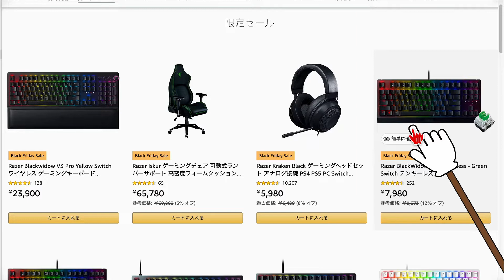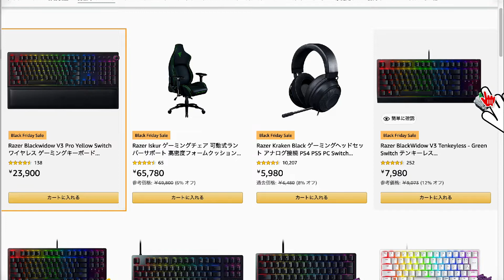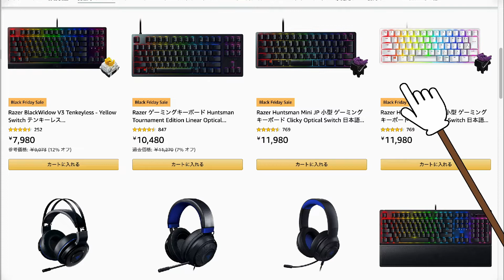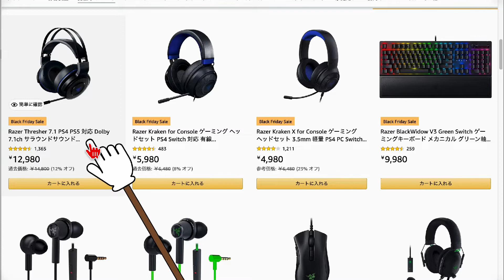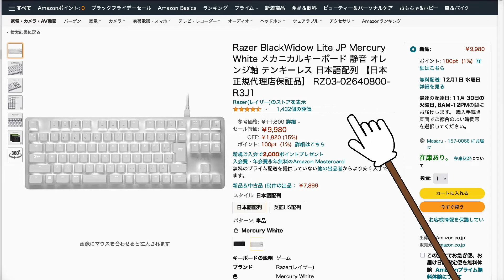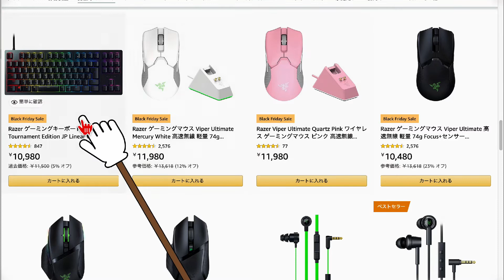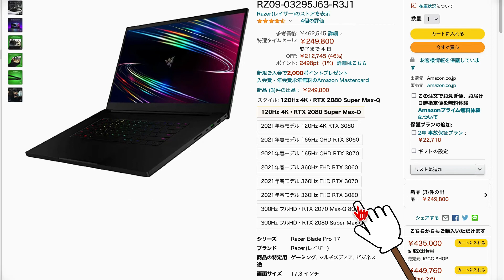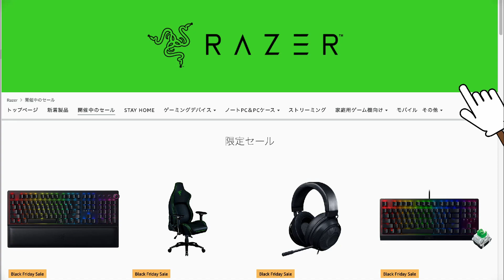Windows搭載のMacbookといわれた【Razer】究極ノートPCがまさかの20万円OFF 絶対に見逃せないAmazonブラックフライデーはこちら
間違いなくRazerの製品は今がお買い得くです。その理由は・・・